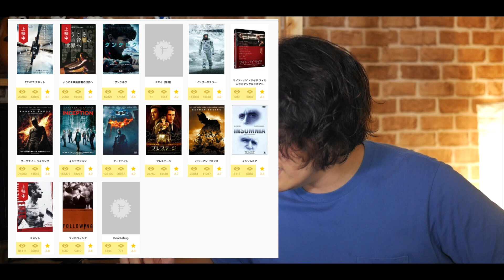難解映画 テネット 賛否どっちが多いのか！？なぜ人は難解映画にそそられるのか？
オススメの映画！